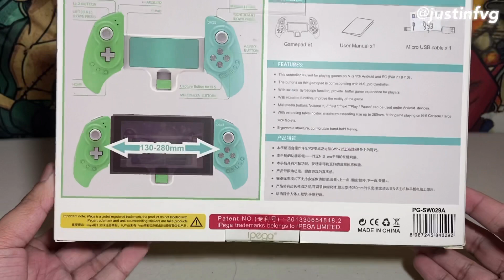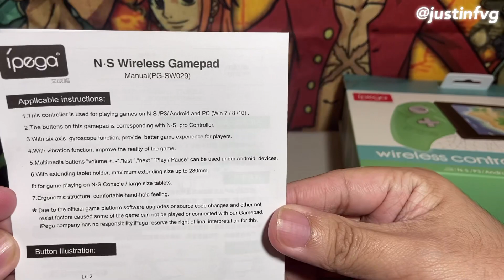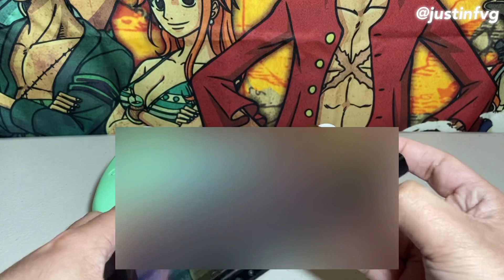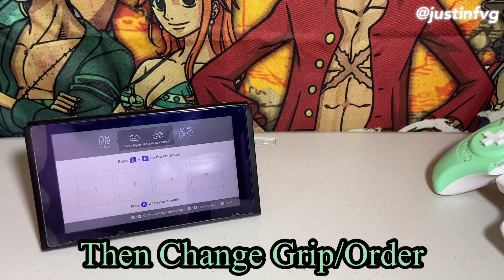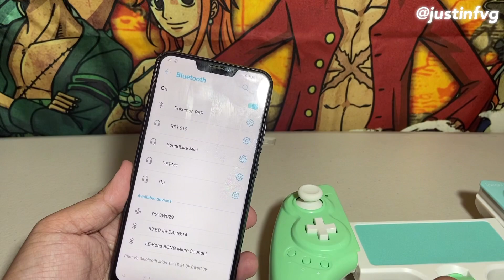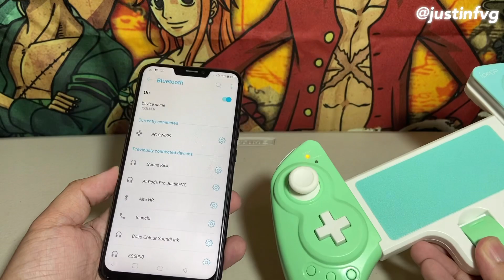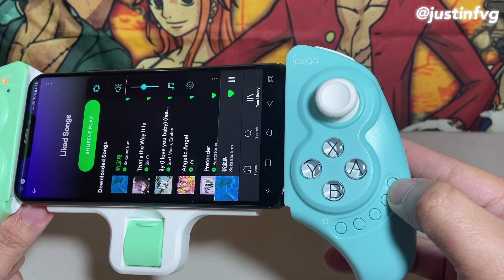Ipega Wireless Controller for Switch, Android, PS3, and PC (PG-SW029) Unboxing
Hello!

This is an unboxing and testing video for the recently released Ipega Wireless Controller - PG-SW029. I tested it on the Switch and an old android phone.